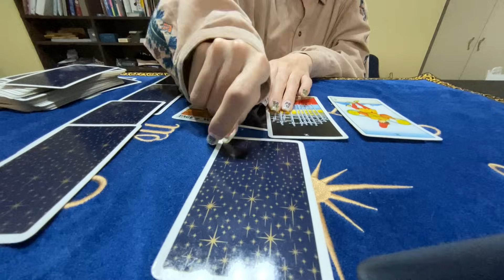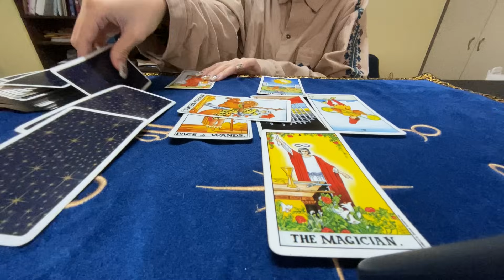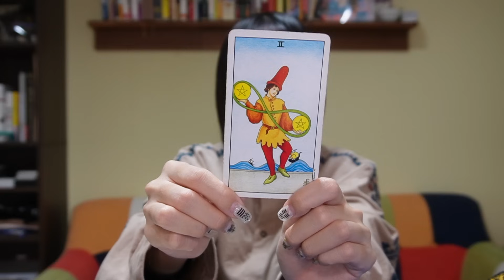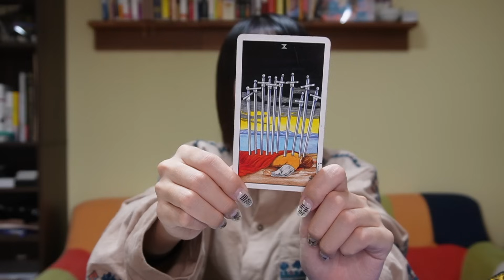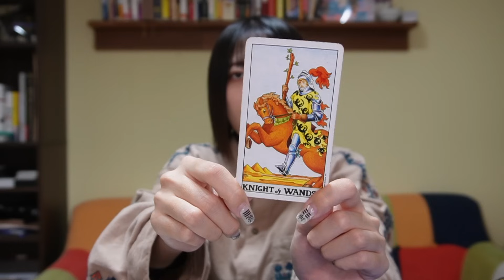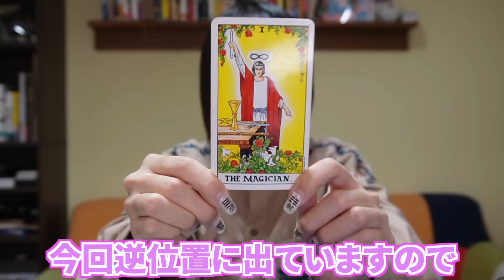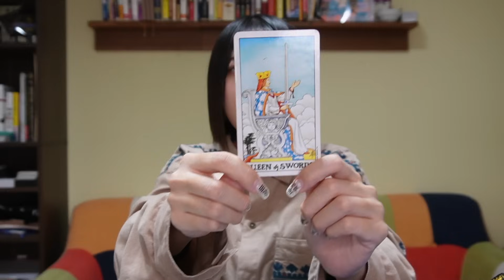【キンプリ】【King&Prince】髙橋海人くん＆有村架純さん🔮熱愛報道でどうなるキンプリ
今回はキンプリの髙橋海人くんと有村架純さんの熱愛報道の県について占ってみました🔯

◎個人鑑定も受付中🔮まずはご相談をお伺いして占いのメニューを決めているので、InstagramかTwitterにてメッセージお待ちしております✨

明蘭の各種SNS